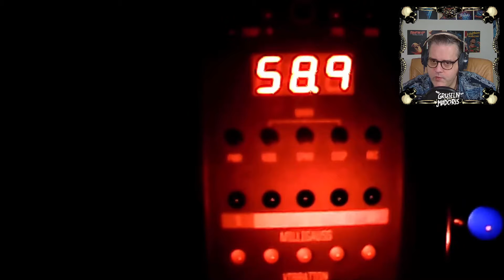Scary Clips die das Blut in den Adern gefrieren lassen